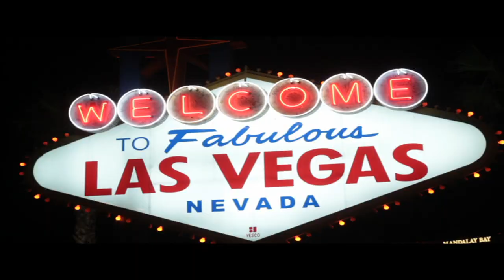Marc Savard hypnotizes even more famous celebrities in Vegas!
Hey guys, this week's video I have a returning fan favorite for you! From time to time we get some extremely famous celebrities on stage that can't wait to be hypnotized by yours truly. Here is part two of these iconic public figures paying our show a visit. Well...sort of. Enjoy!

-Marc